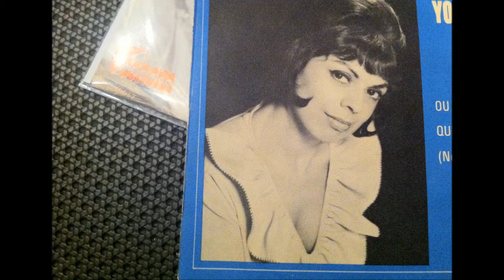YOLANDA LISI , ou es-tu que fais-tu ( Milva , Nessuno Di Voi )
YOLANDA LISI ,  ou es-tu que fais-tu